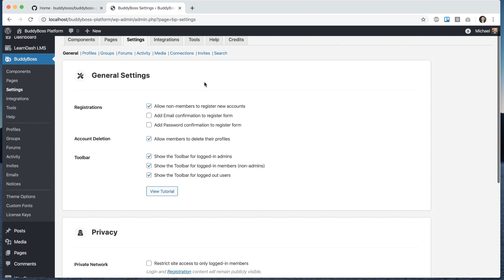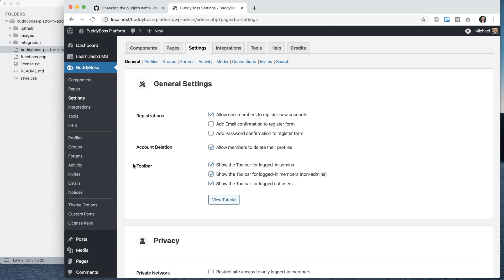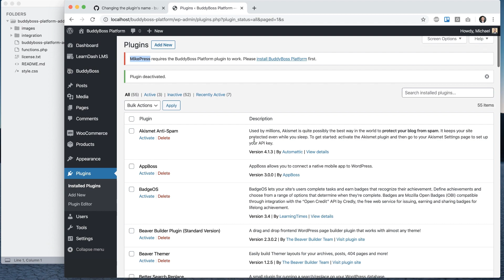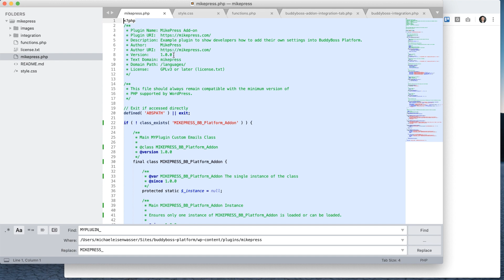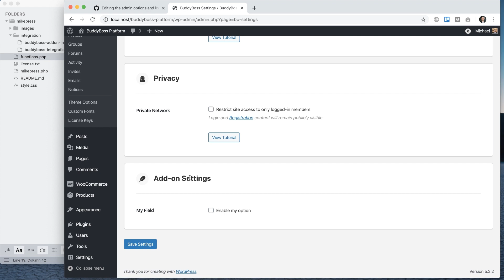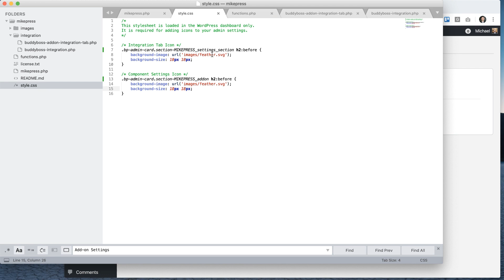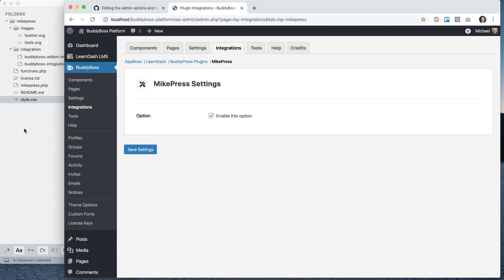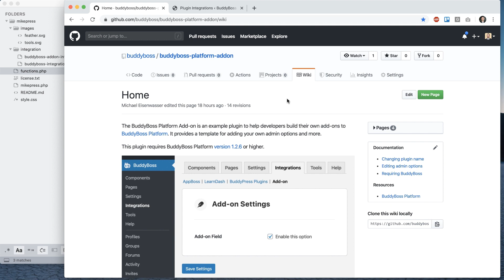How to create your own custom add-on to extend the platform with your own options?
In this tutorial for developers, you will learn how to create your BuddyBoss Platform Custom Add-on to extend BuddyBoss with your own options. You can read more documentation and download the example plugin from Github